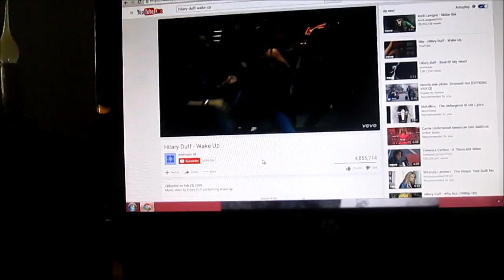HILARY DUFF IS BAE! (3/8/6)